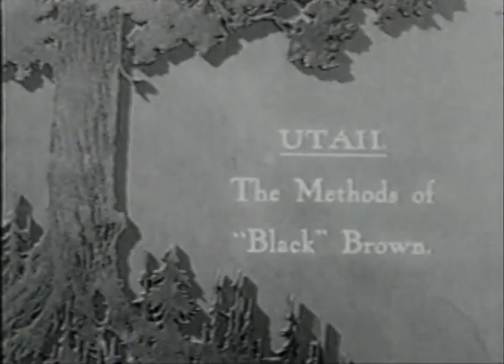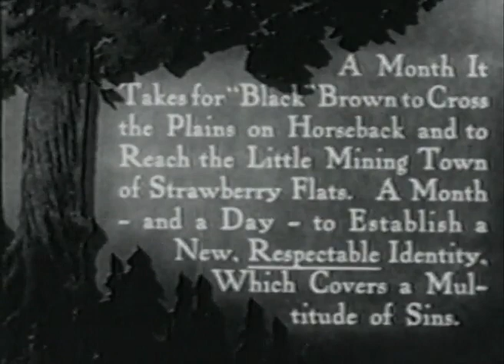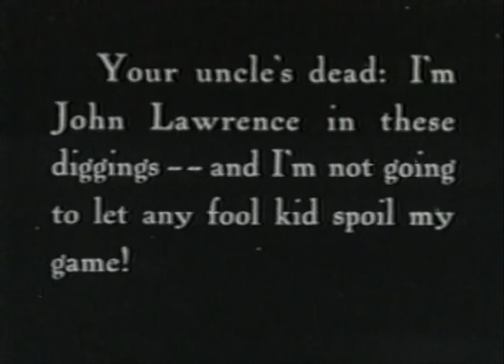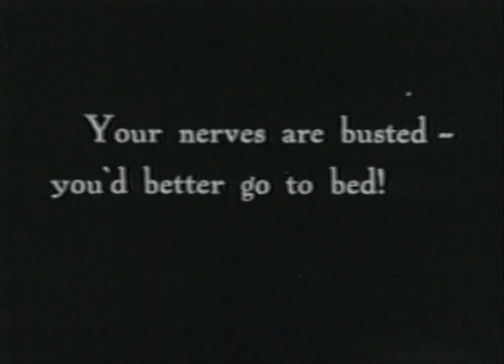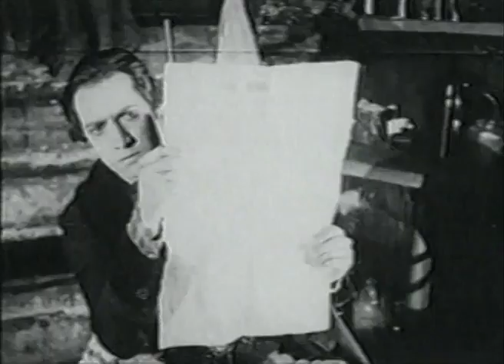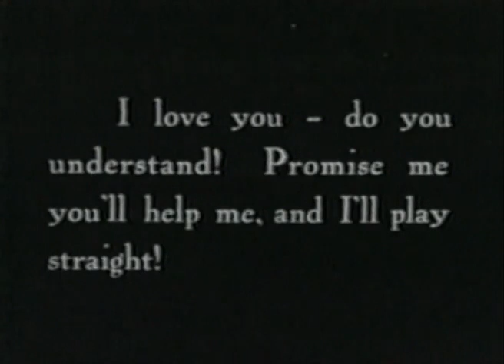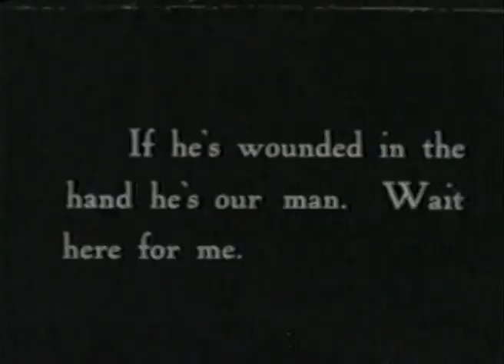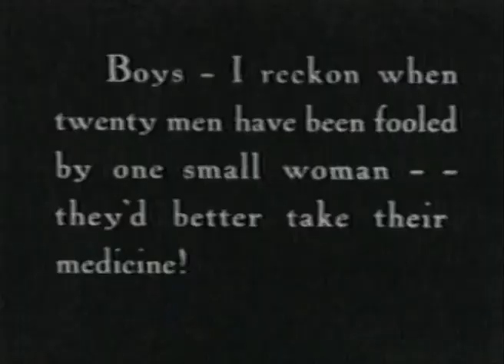A Romance of the Redwoods (Mary Pickford, Elliott Dexter)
A young woman named Jenny travels west to live with her uncle after her mother's death. Unknown to Jenny, her uncle has been killed and his identity taken by an outlaw who found the body. The two of them are forced to maintain the pretense of being uncle and niece - and then romance blooms.